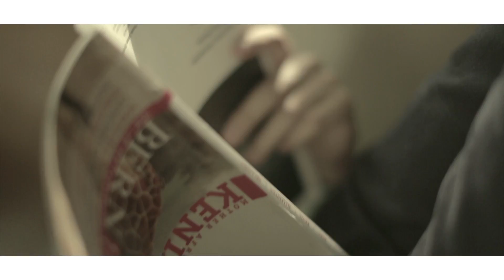MONO MUSIC: Car Scenes รวมฉากนั่งรถชิวๆ จากมิวสิกวิดีโอ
รวมฉากนั่งรถชิวๆ จากมิวสิกวิดีโอค่ายโมโนมิวสิก